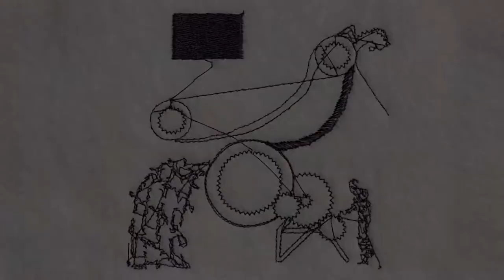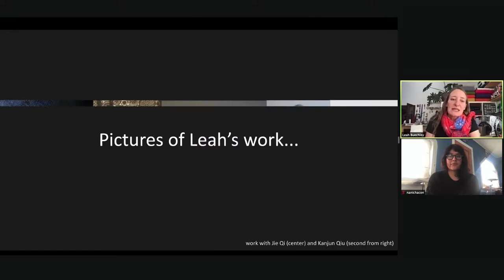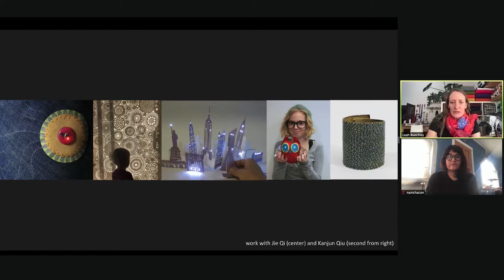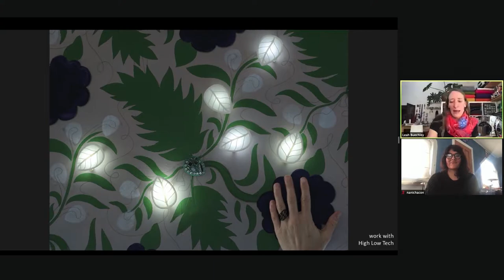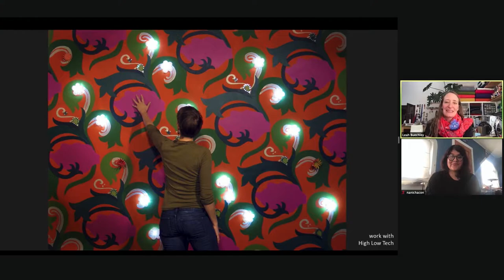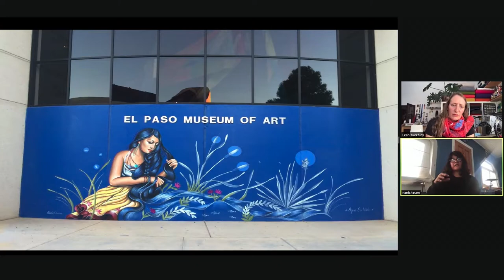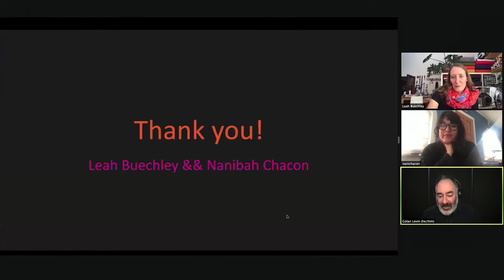Leah Buechley & Nanibah Chacon // Art && Code: Homemade, 1/15/2021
Leah Buechley (@leahbuechley) is an associate professor in the computer science department at the University of New Mexico, where she directs the Hand and Machine research group. Her work explores integrations of computing, electronics, art, and craft. She is a pioneer in paper and fabric-based electronics and her inventions include the LilyPad Arduino, a construction kit for sewable electronics. Previously, she was a professor at the MIT Media Laboratory, where she founded and directed the High-Low Tech group. Her work has been featured in publications including The New York Times, Boston Globe, and Wired and exhibited in venues including Ars Electronica, the Exploratorium, and the Victoria and Albert Museum. In 2017, her work was recognized with the Edith Ackerman award for Interaction Design and Children. Leah received a PhD in computer science from the University of Colorado at Boulder and a BA in physics from Skidmore College.

Nanibah “Nani” Chacon (@nanibah) is a Dine (Navajo) and Chicana artist. A painter and muralist with an orientation to community-based arts and education, her work has been recognized for its unique style and site specificity, as well as its attention to sociopolitical issues affecting women and indigenous people. Nani was born in Gallup, New Mexico and grew up in both Navajo Reservation and New Mexico. Following a decade-long career as a graffiti writer, Nani shifted to large-scale public works and murals, a natural progression that extends from her personal philosophy that art should be accessible and a meaningful catalyst for social change.

Nani has created works in the public arts sector for over 20 years, both nationally and internationally, including commissions for the National Endowment for the Arts, California Endowment of the Arts, US Consulate and Embassy in Russia, New Mexico Public Arts Foundation, National Museum of Mexican Art Chicago, Navajo Nation Museum, National Hispanic Cultural Center, and the Museum of Native Contemporary Art.

January 14–16, 2021, the CMU STUDIO for Creative Inquiry presents Art && Code: Homemade — a free online festival featuring casual talks by creators we admire, who work with digital tools and crafty approaches to make things that preserve the magic of something homemade.

As the COVID pandemic continues and new lockdowns seem likely, we position the fifth edition of our flagship symposium as a focused opportunity to remain vitally creative and connected during isolated, indoor times. Art && Code: Homemade features a wide range of practitioners who are exploring poignant and personal new approaches to combining everyday materials, craft languages, and cutting-edge computational techniques. In this festival, we present an extended conversation between creators working with digital tools and crafty materials to make things that don’t scale. Homemade is resourceful, personal, and community-driven; it’s accessible and grassroots. Homemade means made with care.